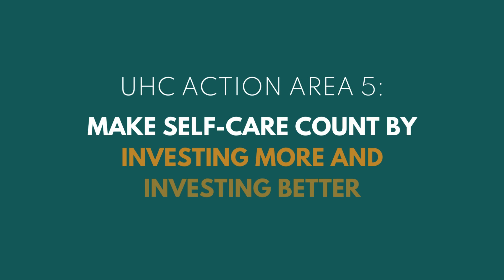12 Days of UHC: Invest More, Invest Better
Doreen Kansiime and Patrick Mugirwa, of Partners in Population and Development - Africa Regional Office, share how self-care can contribute to achievement of UHC and the importance of adequate financing for self-care supplies, programs, and research.